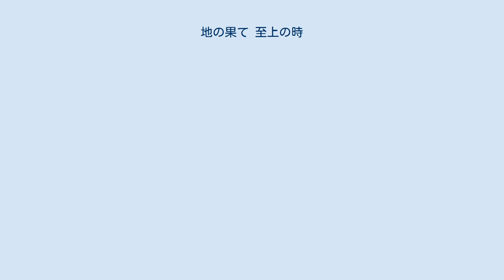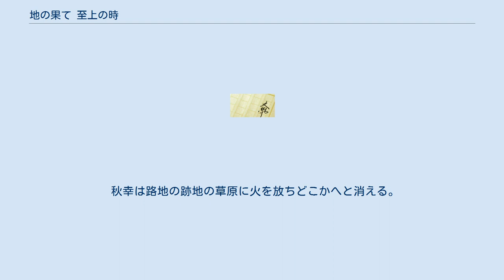地の果て 至上の時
『地の果て 至上の時』（ちのはてしじょうのとき）は1983年（昭和58年）に出版された日本の小説家・中上健次による長編小説。
書き下ろしで新潮社より刊行された。
 新潮社の「純文学書下ろし特別作品」として函入りで出版されており、その函には以下の著者のメッセージが記載されている。
 付された帯には以下の惹句が記されている。
 付録のはさみこみには「血と風土の根源を照らす『地の果て 至上の時』をめぐって」と題された小島信夫との対談が掲載されている。
 中上の意向により中上の存命中は文庫化されず、中上の早逝後の1993年7月に新潮文庫として文庫版が刊行された。
現在は2012年に講談社文芸文庫として文庫版が刊行されている。
 芥川龍之介賞受賞作『岬』、毎日出版文化賞、芸術選奨新人賞の受賞作で中上の代表作とされる『枯木灘』の続編であり、三部作を構成する。
 前作『枯木灘』において、実父の龍造に対する愛憎なかばする複雑な感情の暴発として龍造の子・異母弟の秀雄を殺害してしまった竹原秋幸は大阪の刑務所での三年の刑期を終えて新宮に戻ってくる。
 紀伊半島での高速道路や原発の建設により、新宮にも資本が流入して土地改造ブームが起きており、秋幸の心の拠り所であった「路地」は取り壊されて更地になっている。
 秋幸の異父姉の美恵の夫・実弘や、秋幸の母フサの再婚相手の繁蔵の息子で異父兄の文昭はそれぞれ土方の組を率いているが、彼らは開発公社にはいり土建の仕事を請け負って裕福になっている。
 秋幸はかつては文昭の組で土方として働いていたが、出所後は、地主・佐倉の番頭から成り上がって材木商となっている龍造のもとで山仕事をして働くことになる。
秋幸の龍造に対する蟠りが解けているわけではない。
だが龍造は秋幸を後継者として扱う。
 新宮の土地開発のスキームの背後には、龍造がおり、龍造は文昭の組の手形を集めて弱みを握りコントロールしようとしている。
 元路地の更地にはバラックが建ち浮浪者が住み着いている。
その中には、若き日に龍造とともに佐倉の手下として火付けなどの悪行を重ねたヨシ兄がいた。
ヨシ兄はシャブ中毒で自分をジンギスカンの末裔だと信じている。
 ヨシ兄は路地跡を占拠して火を焚いて騒擾を起こし、開発の邪魔をする。
実弘らはかつての仲間であった龍造が裏で糸を引いているのではと疑う。
 整地された路地の裏山の跡地からは清水が湧き、「水の信心」の新興宗教がおこっている。
秋幸の異母妹のさと子、義父の姉ユキ、龍造や秋幸を見守ってきた新地の飲み屋の女将モンらはその信仰をしている。
 「水の信心」の道場では過酷な修行が行われており、教祖の母親がそれによって死亡し、そのまま放置され腐乱死体となっていることが発覚する。
 ヨシ兄の息子鉄男は、秋幸が殺害した秀雄の跡目をついで地元の暴走族の頭となっている。
彼は秋幸の旧知の警官から拳銃を盗む。
拳銃は一時、秋幸の手に渡る。
それを知った龍造の息子、秋幸の異母弟の文昭は秋幸の龍造への殺意を疑う。
 秋幸と龍造がシシ狩りに行った夜、シシ肉を肴にした酒盛りの席で鉄男は龍造を殺そうとする。
ヨシ兄が龍造をかばうと、鉄男はヨシ兄を拳銃で射つ。
 龍造はヨシ兄が入院した翌日の早朝、秋幸の目の前で縊死する。
ヨシ兄も手術の甲斐なく死ぬ。
 秋幸は路地の跡地の草原に火を放ちどこかへと消える。